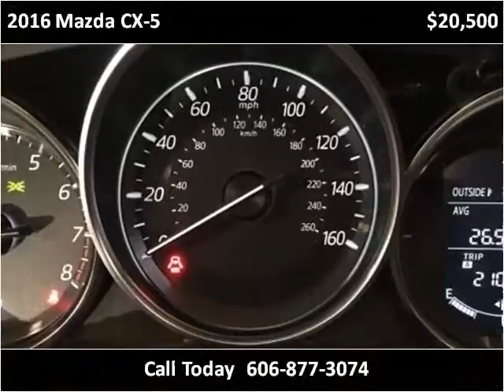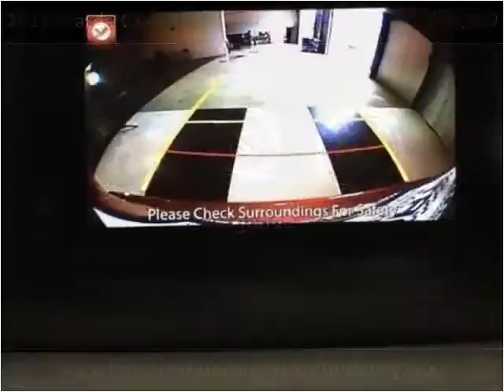2016 Mazda CX-5 Used Cars London KY